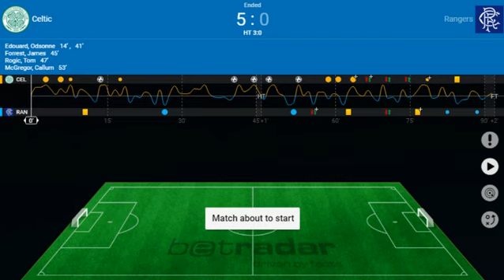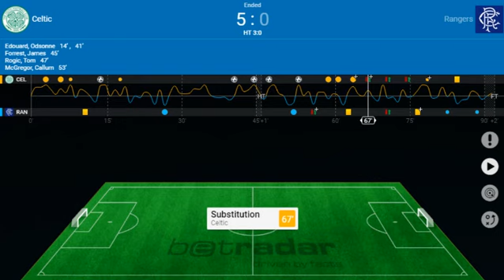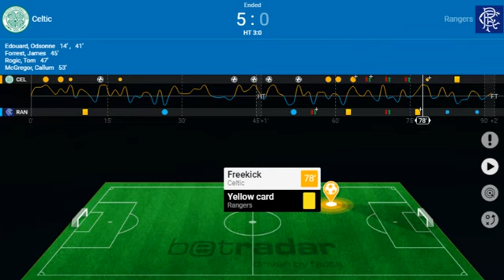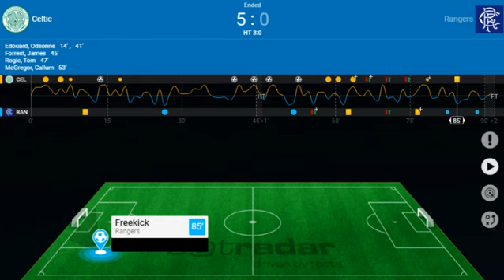Celtic 5 - 0 Rangers I Premier League , 35-round